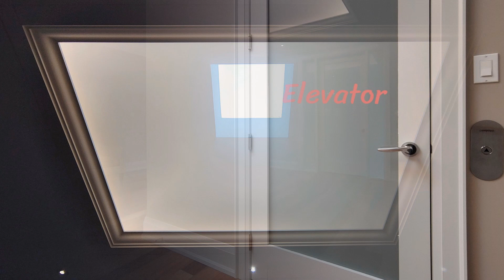73 Aldershot Crescent, North York